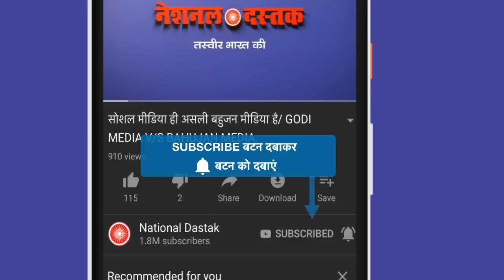मोदी का पूजा-पाठ या धंधा/MAHTO ON PM MODI AND GUJARAT